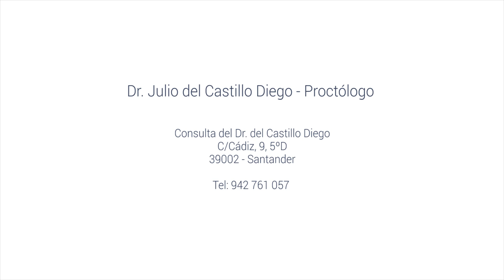¿Es necesaria la intervención quirúrgica? ¿Qué resultados quedan tras ella?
El doctor del Castillo reconoce que: "el tratamiento quirúrgico es completamente diferente, como hemos visto hasta ahora son dos entidades completamente distintas y su tratamiento es completamente diferente. Si empezamos por la fisura, en el ochenta y cinco,noventa por ciento de los casos de la fisura no es necesario intervenir. Con un tratamiento con una serie de recomendaciones dietéticas, con una serie de tratamientos tópicos, de cremas pomadas y similares y una serie de recomendaciones, prácticamente el noventa por ciento de las fisuras, aunque sean crónicas, pueden curar".

Además el doctor explica que: "el tratamiento quirúrgico no consiste en dar puntos, en suturar la herida, consiste en cortar, en hacer una pequeña sección en el esfínter anal interno. Y esta, es una cirugía muy delicada porque la sección del esfínter anal interno puede conllevar que el paciente en el postoperatorio e incluso más a la larga tenga problemas de continencia. Puede tener pérdida de gases o puede tener pérdida de heces líquidas o heces sólidas, por tanto, es una cirugía que aunque es muy eficaz, el noventa y cinco por ciento  de los pacientes mejoran prácticamente de manera inmediata a la intervención, solamente la reservamos en pacientes en los que el resto de medidas conservadoras han fallado. La cirugía es rápida, se puede hacer con una sedación profunda, se puede hacer con una anestesia locorregional y se puede tardar un minuto en hacerla".

Si quieres más información pide cita con el doctor a través de